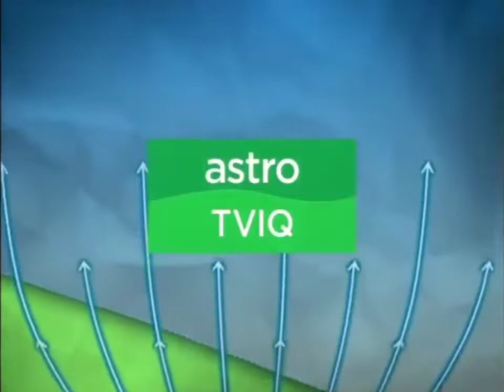Channel ID 1 & 2 - Astro TVIQ (2003)